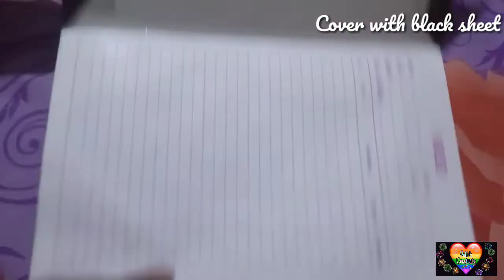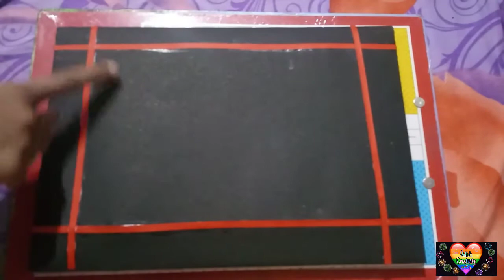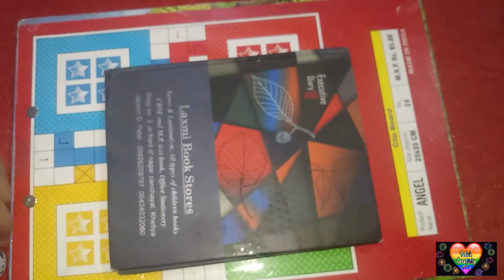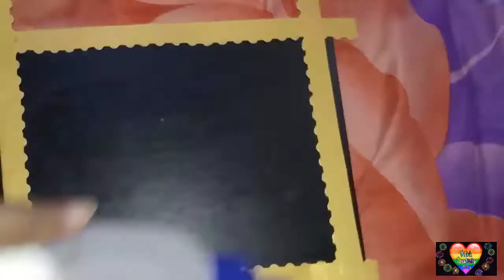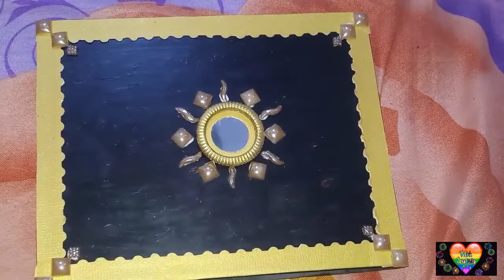DIY Project file & Diary Decorating idea/Personal Diary decorating idea/Give A New Look To The Diary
😊Hello Friends...
Today I'm Showing u.. 2 Awesome Ideas😍 to decorate your Diary or Project file with waste materials. If u want to get Ideas.. so don't skip Video... watch till the end of this video.🤗

Please friends if you liked this video, do hit that like button , comment & subscribe my channel & press the bell icon for the new uploaded video's notification & also share this video with your friends...